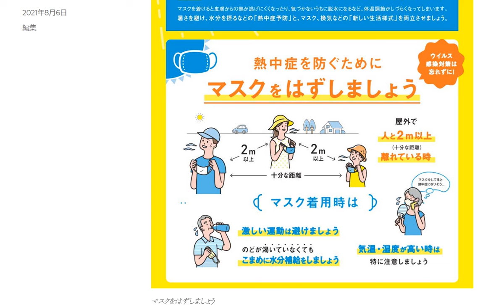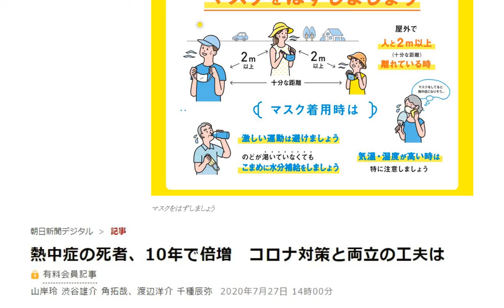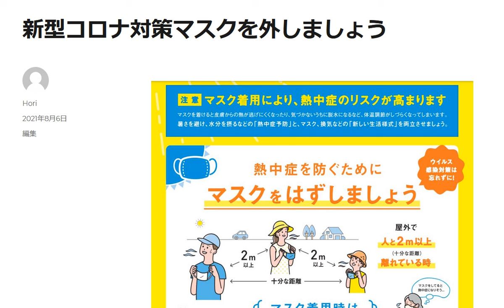マスクを外しましょう正しい新型コロナ対策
1日10分で月10万円を稼ぐ! Amazon輸出ビジネスがわかる本(2013/11/22)